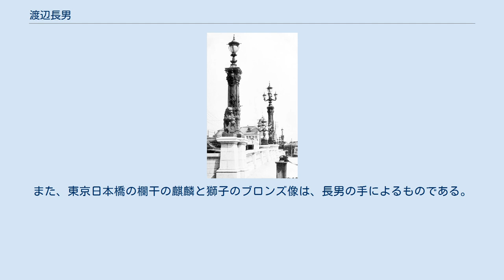渡辺長男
日本橋の欄干彫刻 御衣公園の菅原道真像 渡辺 長男（わたなべ おさお、1874年（明治7年）4月2日 - 1952年（昭和27年）3月3日）は、明治から昭和にかけて活動した彫刻家（彫塑家）。
同じ彫刻家の朝倉文夫は実弟。
妻は岡崎雪聲の娘。
 1874年（明治7年）、大分県大野郡上井田村（現豊後大野市）村長であった渡辺要蔵の長男として生まれる。
彫刻家を目指した長男は東京美術学校（現・東京芸術大学）に入学し、仏像彫刻家の山田鬼斎に師事する。
すぐに頭角を現し、イタリアへと留学していた長沼守敬に欧州の彫刻技術を学ぶなど、先駆性を発揮した。
 1897年11月に高村光太郎や武石弘三郎、白井雨山、青木外吉ら同窓生と「青年彫塑会」を結成し、木彫家をもまじえて技術上の交流をはかり、新進気鋭の彫刻家として注目されるようになる。
この頃に実弟である朝倉文夫が長男を頼って上京。
元々俳句を志して正岡子規に師事しようとしていたが、その子規の死もあるものの、文夫が彫刻（彫塑）への道を選択したのは、長男の多大なる影響がある。
 長男は人物彫刻を得意とし、明治天皇騎馬像や井上馨像、太田道灌像、広瀬中佐像など、数多く製作した。
また、東京日本橋の欄干の麒麟と獅子のブロンズ像は、長男の手によるものである。
鋳造は義父である岡崎雪聲が行った。
 他多数